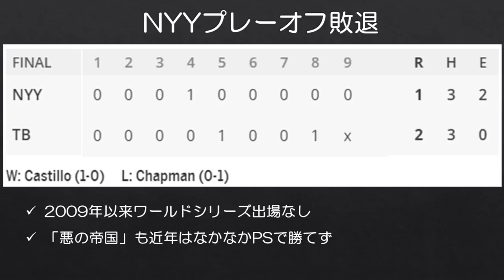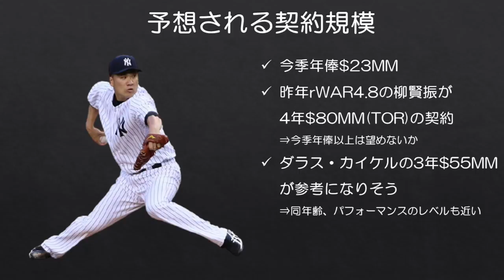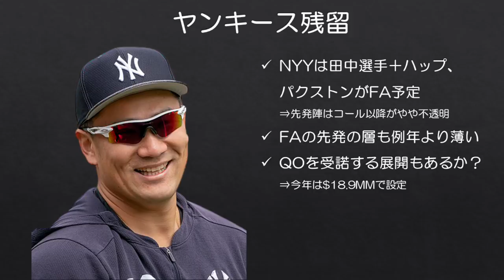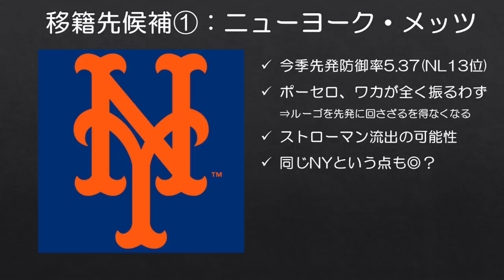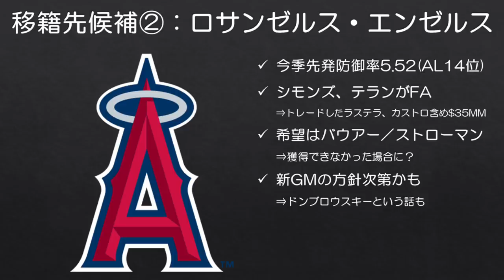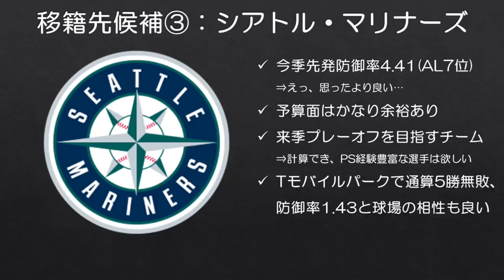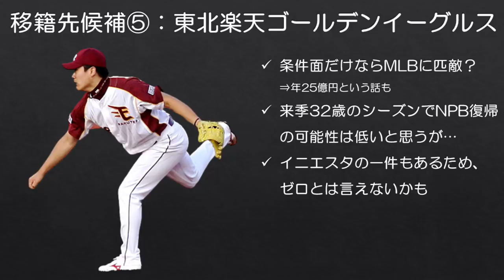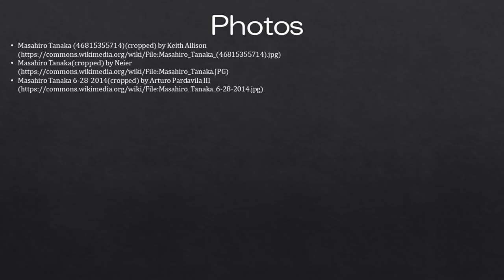【MLB】田中将大選手はFAでどこへ行く？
日曜か月曜に上げようと思って準備していましたが、色々あって遅くなってしまいました。

ヤンキースは今年もプレーオフで敗退となり、2009年以来ワールドシリーズから遠ざかっている状況です。今オフはそんなチームから7年間先発陣を支えてきた田中将大選手もFAとなる予定で、残留か移籍かが注目されます。

残留の可能性が一番高いと思っていますが、移籍先の候補も考えてみました。